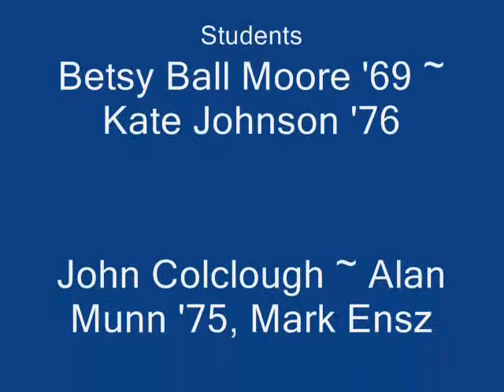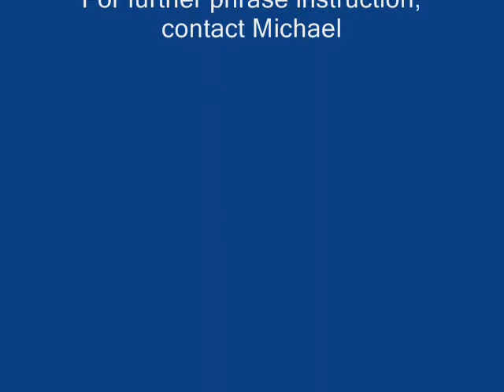Thai Phrase Lesson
A group of ISB Alumni from '67 - '76 return to Thailand for New Year's 2007. We were treated to a reading by Mike Eaton from his Thai Phrase book during dinner at a small restaurant just off the beach in Khaolak (the owner had just opened the previous October - almost 2 years after the Tsunami) The food was delicious, the service terrific, and the laughter infectious!  What a wonderful group of friends to travel with!